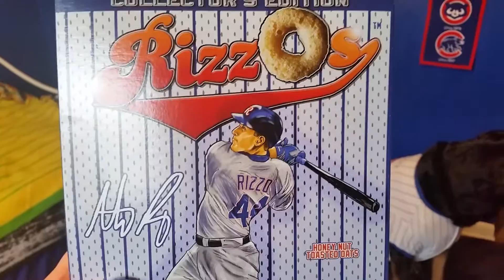Wrigley and RizzO's Cereal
Anthony Rizzo done came out with a cereal. Needless to say, I bought a few boxes. One to eat and the rest to collect.

Being that today is the Cubs home opener, it it was only appropriate to start off our day with a nutritious bowl of RizzO's. They're honey nut flavored, they taste like Honey Nut Cheerios but they're way cooler because Anthony Rizzo is on the box.  Now, if it had marshmallows, it would've been off the chain but alas, Rizzo wants kids to eat healthy and we all know there's nothing healthy about dehydrated marshmallows.

Anyways, they aren't bad and me and Wrigley enjoyed them. GO CUBS!